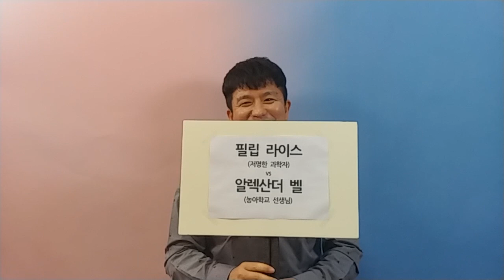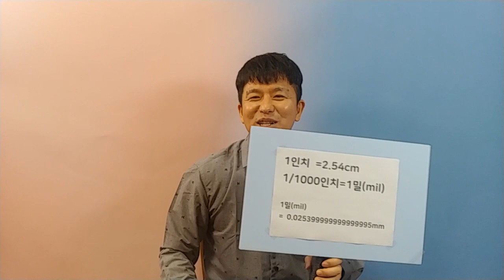인생을 꼬이게 만드는 1천 분의 1인치를 교정하는 법